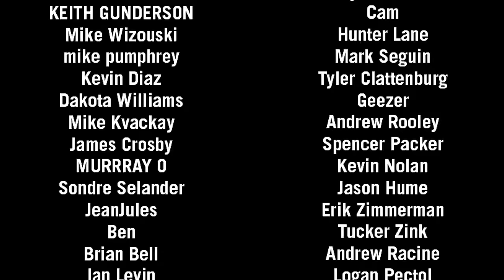Bomb Hole Group Chat #2 with Zak Hale, Nils Mindnich, Jill Perkins & J-Stone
Bomb Hole Group Chat Episode 2 with guest hosts Nils Mindnich, J-Stone, and Zak Hale bringing the board banter, as well as taking calls with Red Gerard and Sean Fitzsimons. On this episode of Group Chat the crew talks promoting style, contest prize winnings, recent video projects, a whole lot of product talk, and so much more.

Chapters:
00:00 Intro
2:39 New Zealand
11:56 Instagram Questions
25:59 Prize Winnings With Sean Fitzsimons & Red Gerard
59:01 Check in With Nils Mindnich
1:20:58 Product Talk With J-Stone
2:11:40 Rated R With Ride Crew
2:39:21 Nitro Turbo Takes
2:56:53 Meka Recap